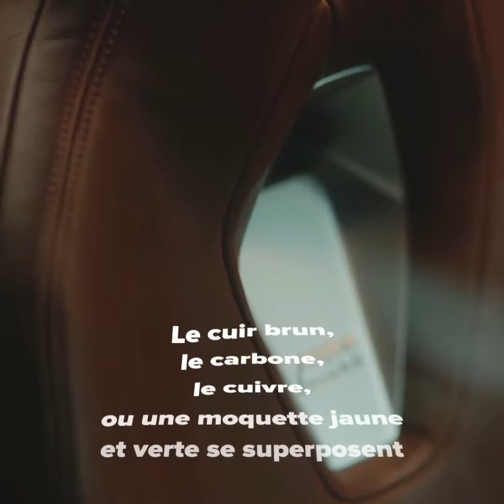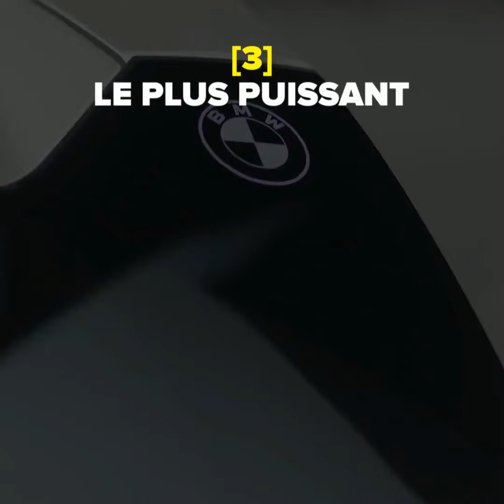BMW Concept XM, 5 choses à savoir le futur de Motorsport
BMW présente le Concept XM : un futur SUV unique à son préparateur ///M. Sous un design provocateur se cache un V8 hybride de 750 ch !